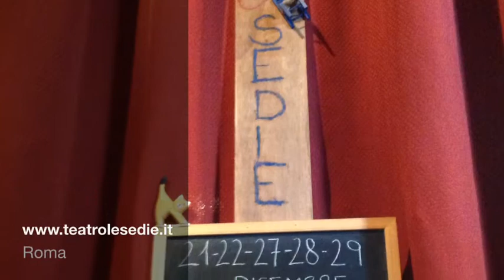Promo-@teatro LE SEDIE "Non sparate sul presepe"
21, 27, 28 DICEMBRE 2013 - ORE 21.00 e 22, 29 DICEMBRE 2013 - ORE 18.00
NON SPARATE SUL PRESEPE
scritto e diretto da Massimiliano Pazzaglia
con Massimiliano Pazzaglia, Gioia Montanari, Francesco Rossini, Pierpaolo Saraceno

Siamo nella notte della vigilia di Natale, in una casa sperduta della campagna toscana, davanti ad un albero di Natale "nevrotico" e a un presepe "sotto tiro". Un uomo taciturno in cerca della pace interiore vede la sua casa invasa da tre curiosi personaggi: una ragazza isterica, un camionista scorbutico, un autostoppista meridionale in viaggio verso la famiglia. Nessuno è quello che sembra e la commedia surreale si trasforma a poco a poco in un giallo pieno di equivoci e colpi di scena, fino ad un finale veramente imprevedibile.

teatrolesedie.it